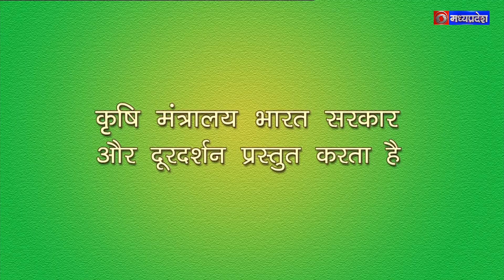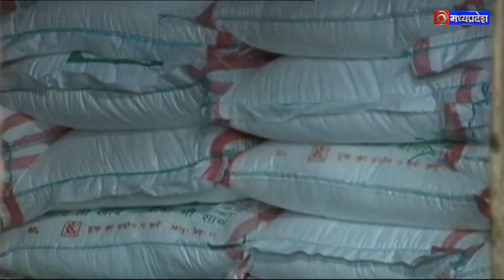कृषि दर्शन 13 नवंबर 2023, विषय - उद्यानिकी में सामयिक कार्य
विषय -
उद्यानिकी में सामयिक कार्य

विशेषज्ञ-
डाॅ. जे.के.कनौजिया, वरिष्ठ कृषि वैज्ञानिक, कृषि विज्ञान केन्द्र सीहोर. म.प्र.